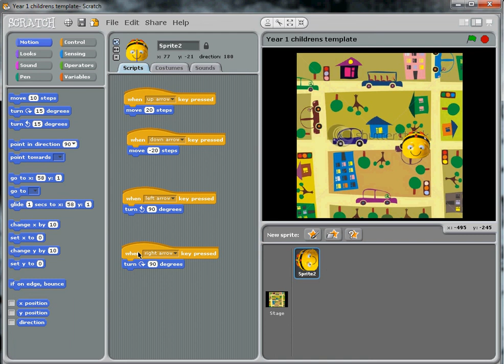Scratch and Bee-Bots - Lesson 3 - making the bee bot move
Making the Bee-bots move using the arrow keys.